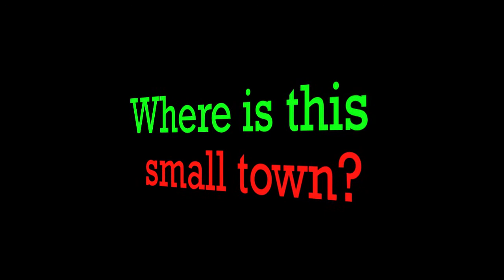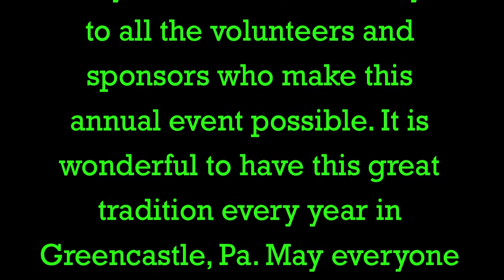2010 Greencastle - Antrim Christmas Tree Lighting